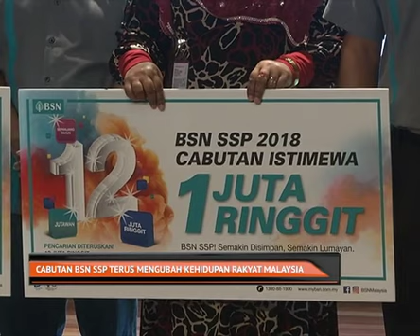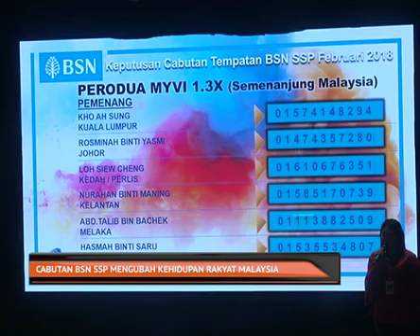Cabutan BSN SSP terus mengubah kehidupan rakyat Malaysia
Sijil Simpanan Premium (SSP) Bank Simpanan Nasional (BSN) terus mengubah kehidupan rakyat Malaysia menerusi kempen cabutan yang menawarkan ganjaran lumayan kepada penyimpan, mencecah RM20 juta, tahun ini.